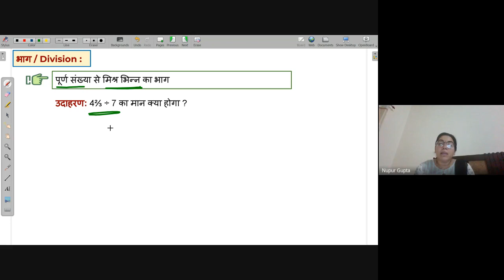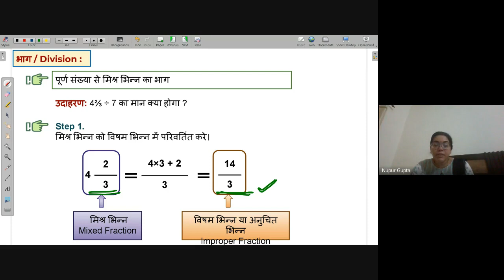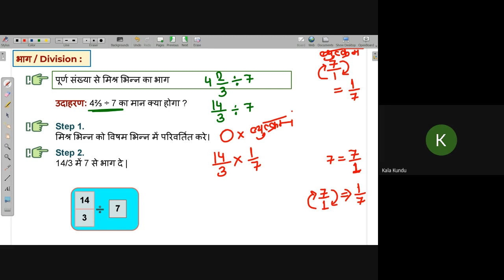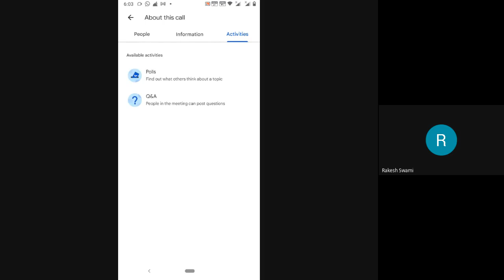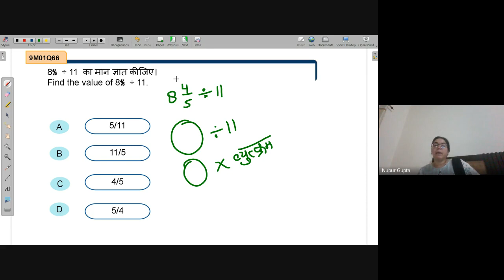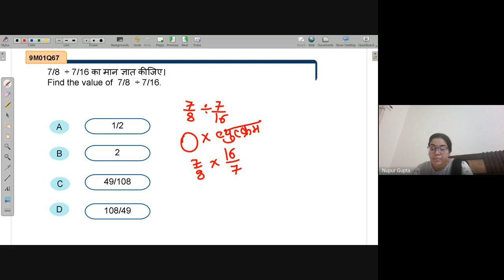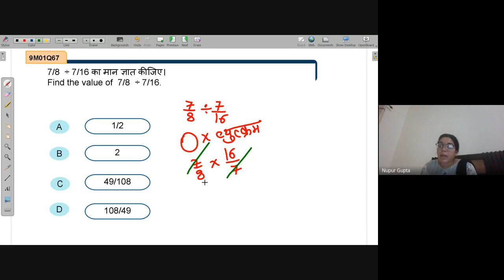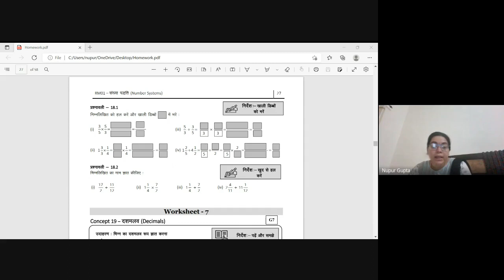Division of Fractions | NEEV 2022 Math Live Class | 9th June. 2022